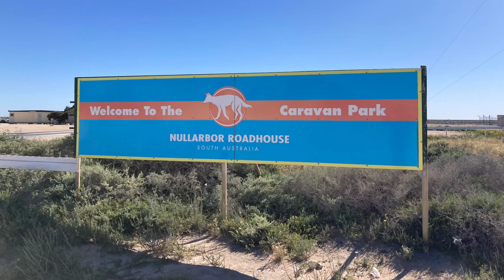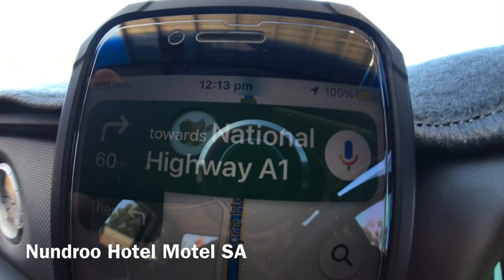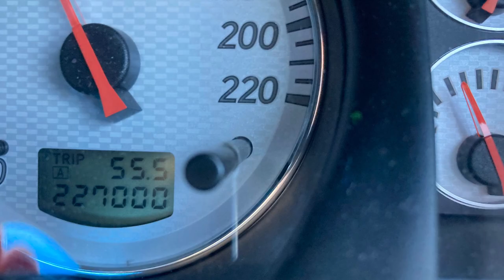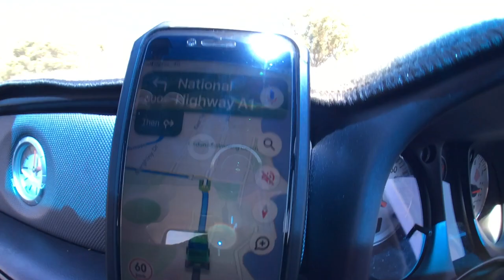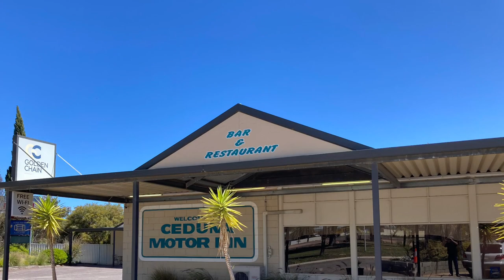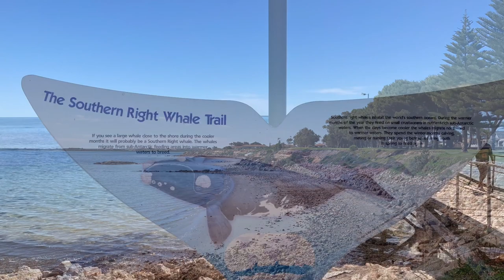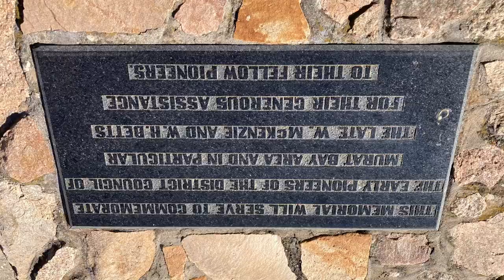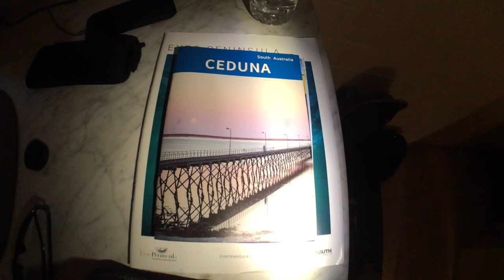Nullarbor 2022- Part 3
Continuing my journey solo across the Nullarbor, from The Nullarbor Roadhouse to Ceduna SA. Filmed on an iphone se 2nd gen.